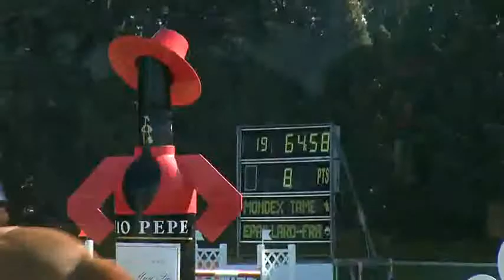González Byass 175 Aniversario